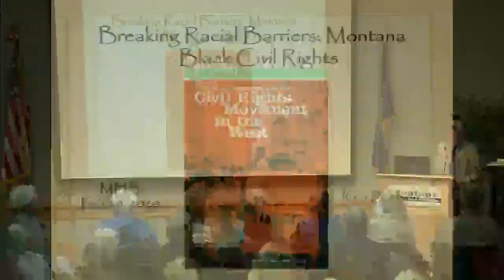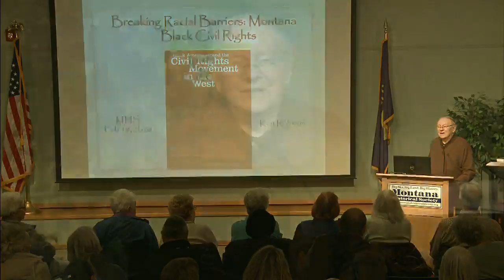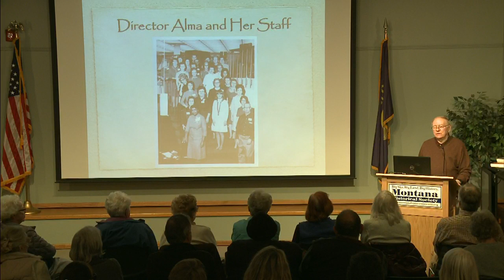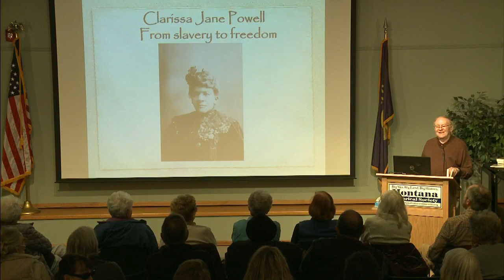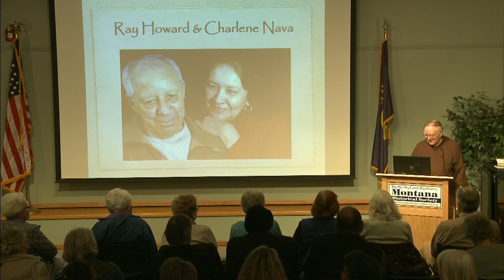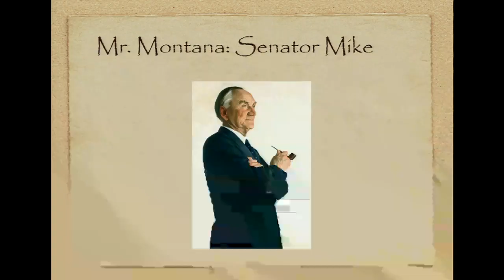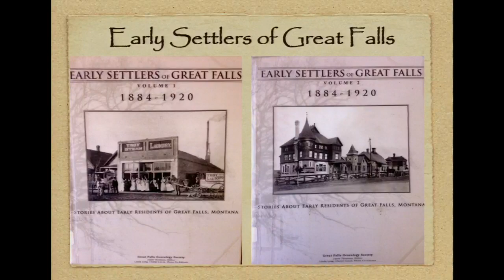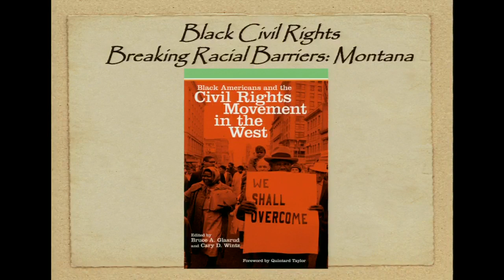Breaking Racial Barriers: The Civil Rights Movement in Montana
Montana historian Ken Robison discusses the new book, Black Americans and the Civil Rights Movement in the West. In Montana, racial prejudice and discrimination were pervasive despite the relatively small number of African Americans living here. Discrimination began to crumble during World War II, due in part to the influx of black soldiers and the wartime environment. In the cities of Great Falls, Helena, and Missoula, white and black residents, including Alma Jacobs, Raymond Howard, James Dorsey, and Mike Mansfield, aided the movement to eradicate racial intolerance. Overall, Montana made "significant progress" over the postwar decades. Robison presents stories of the environment at the time, details African Americans’ experiences in each of the three communities, and highlights key individuals who helped advance civil rights in the Treasure State.